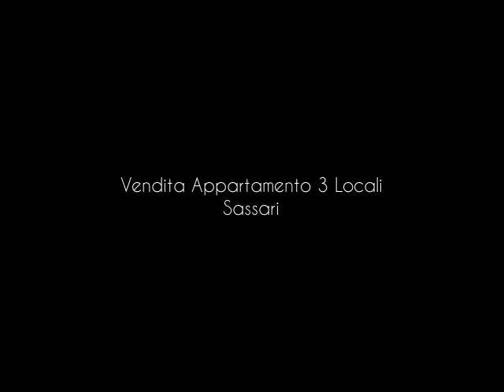Vendita Appartamento 3 Locali Sassari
In zona ben servita,proponiamo in vendita,appartamento in BUONO STATO,composto dda:Ingresso,ampio soggiorno,cucina abitabile,camera,cameretta,bagno,lavanderia, ripostiglio e balcone. Possibilita' acquisto garage di 16 m.q. fornito di luce e posto auto. Lo stabile dotato di:Ascensore,riserva idrica condominiale e riscaldamento centralizzato. C.E.G ...